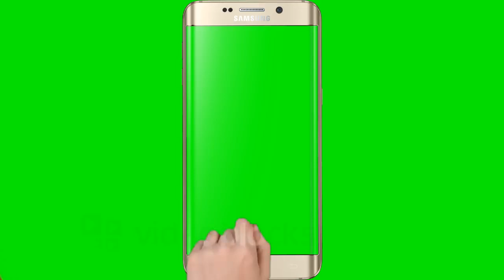(No Copyright) Green Screen Hand, Mobile, Subscribe, Bell Intro